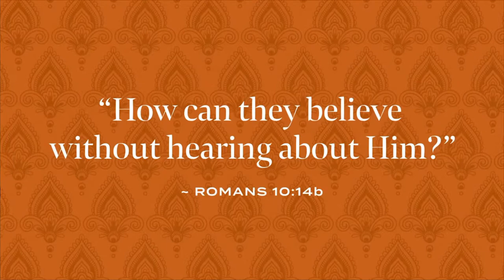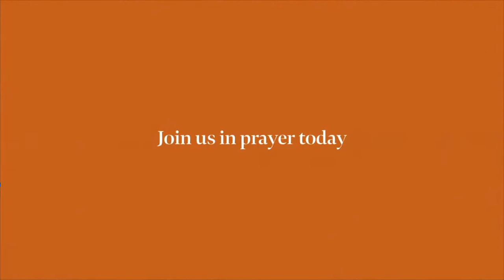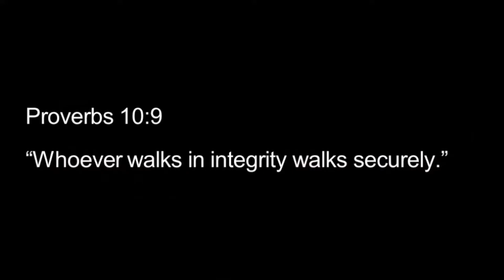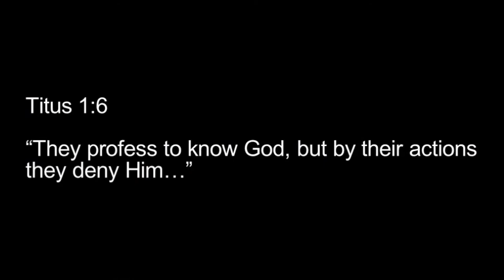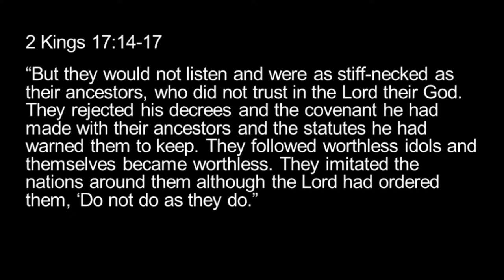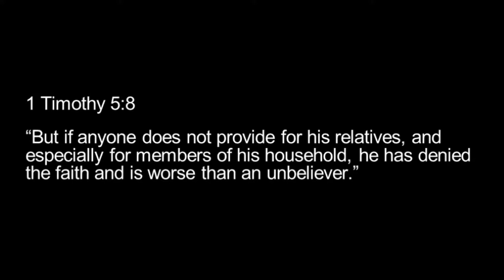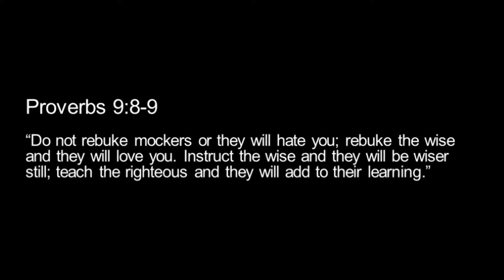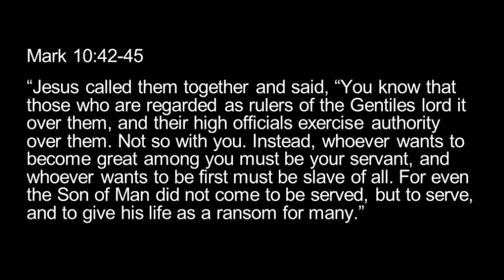EMBC Worship Service | Sunday, May 22, 2022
Thank you for joining us, please visit elmwoodmb.com for more.